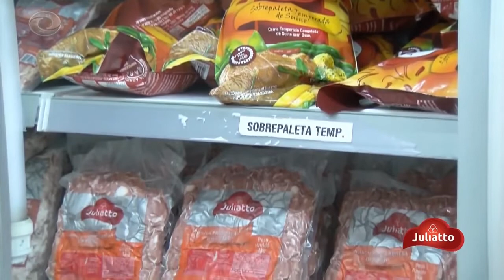PARANÁ CLUBE DISPUTA JOGO-TREINO COM SUB-20 DO ATHLETICO E OBSERVA ELENCO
O Paraná Clube perdeu jogo-treino para o sub-20 do Athletico por 4 a 2, mas a atividade serviu para o técnico Omar Feitosa observar jogadores que não estão sendo muito aproveitados no começo da Série D.

O Tempo Extra é o programa esportivo da Rede CNT que traz todas as informações do futebol parananese. A apresentação é de Osmar Antônio, comentários de Marcelo Ortiz e Gil Rocha, e reportagens de Monique Vilela, Daniel Piva e Luiz Ferraz.

Acompanhe o Tempo Extra de segunda a sexta-feira, às 8h15, e aos domingos, às 22h45, na Rede CNT, canal 6.1 HD, 506 na Claro/NET ou CNT Play.

Curta a nossa página no Facebook, acompanhe as principais informações e a retransmissão do programa.